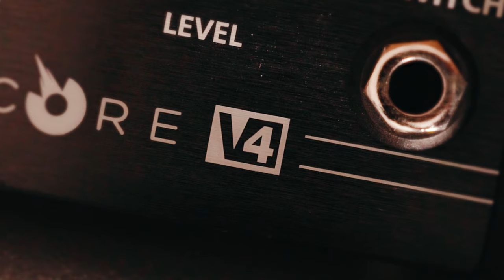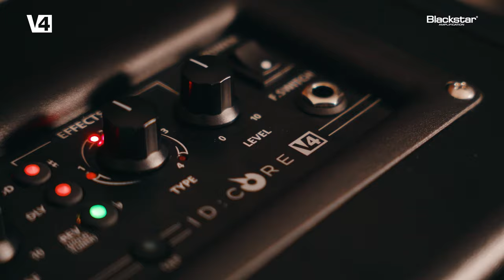ID:CORE V4 High Gain Tones | SUPER WIDE STEREO Immerse Yourself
Check out these high gain tones courtesy of the brand new ID:CORE V4!

Blackstar’s award-winning ID:CORE series has quickly become established as the one of the best-selling entry level amps on the market. We are now proud to introduce the ID:CORE V4 range.

These super compact, versatile, lightweight practice amps are perfect for those just starting out or for those more experienced players looking for a high-quality practice and home studio recording amp.

The feature set has been carried over from the highselling ID:CORE V3 range with some notable additions to cover all an aspiring or experienced guitarist’s practice and recording needs: immersive Super Wide Stereo sound, our next generation speaker simulator CabRig™ Lite with user controls for elements such as cabinet and mic placement, our patented ISF (Infinite Shape Feature) tone control, 6 incredible voices and 12 amazing digital effects, power reduction down to 1W meaning you can play at lower volumes without sacrificing tonal quality, USB-C connectivity for home recording, live-streaming capabilities and linear speakers great for gaming audio or watching movies. All of these features in a compact and portable form factor makes ID:CORE V4 the ideal home practice amplifier.

The ID:CORE V4 range is developed by the same R&D team that makes Blackstar’s award winning valve amps such as the St. James and HT Venue MK II, and our design philosophy has always been to deliver the ultimate
playing experience for guitarists, WITHOUT COMPROMISE – no matter what their ability or budget. With the ID:CORE V4 range, players can enjoy a versatility, portability and tone in a compact package.